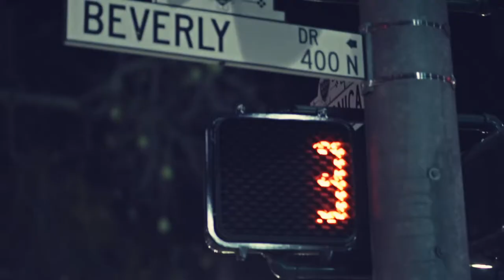Tayyib Ali - Till I Die (Official Music Video)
Track Produced By: Adam Snow
Production Company: HIE Productions
Director: Nico D Ramos & Tayyib Ali
Producers: Nico D Ramos